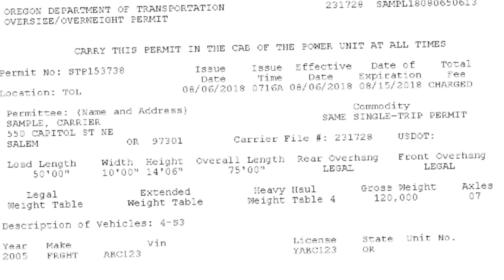Wind Turbine Super Loads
153 wind turbine parts were transported from the Port of Portland to Arlington, Oregon.  Each piece was so large and heavy, it was deemed a "super load."  Travel along with these giants as they made their way down I-5 and out I-84.